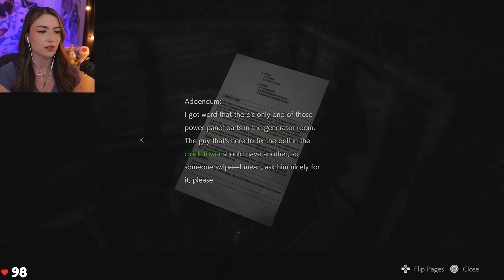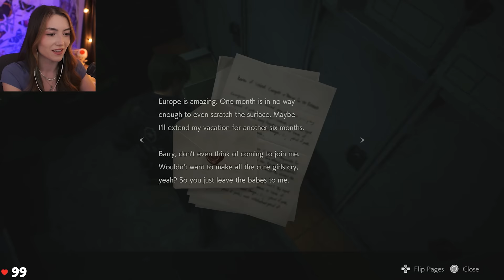Mr. X Gon' Give It To Ya - Resident Evil 2 - Part 2 (First Playthrough)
This will be a journey of playing all the Resident Evil games. I hope you'll join me!